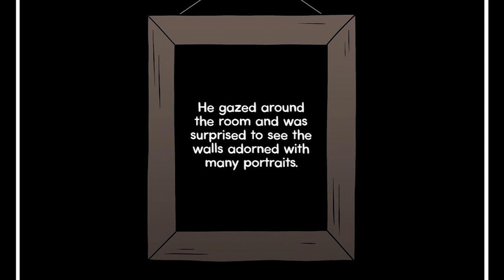Horror Comics With Unexpected Endings #15 | Comics Land